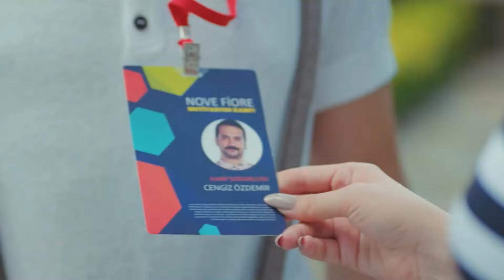كل طريق إلى الحب عادل - مسلسل الطائر المبكر الحلقة 15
كل طريق إلى الحب عادل - "أقدم لكم خطيبي"
(دوبلاج عربي)

الممثلون
ديميت أوزدمير
جان يامان
أوزنور سيرتشيلار
أوزلام توك أصلان
بيرات ينيلماز
بيراند تونجا
جيرين تاشجي

المنتج: فاروق تورغوت
المخرج: تشاغري بايراك
كاتب السيناريو: أسلي زنجين - بانو زنجين تاك